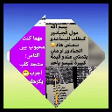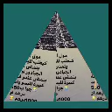بسم الله موال الجبادور